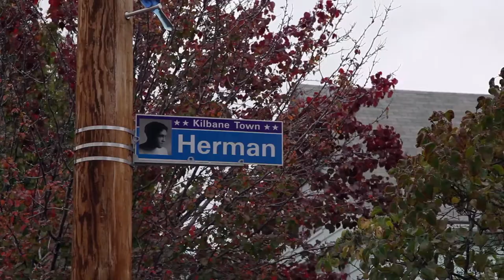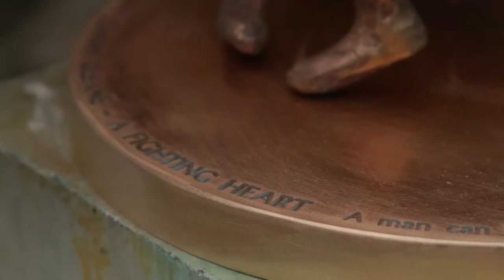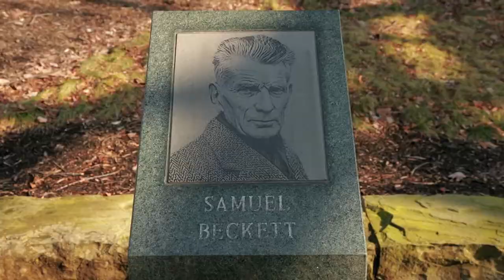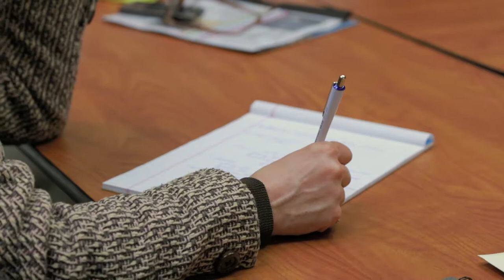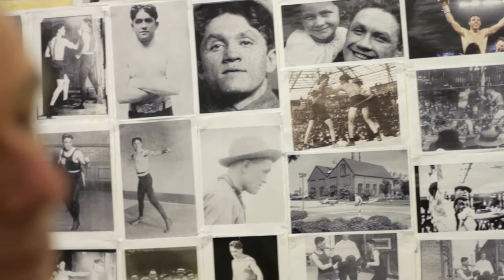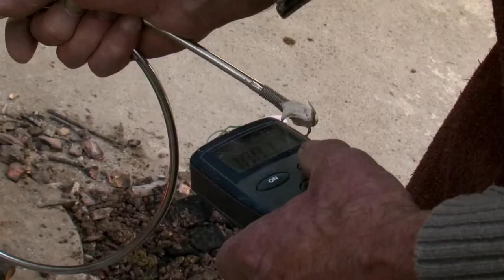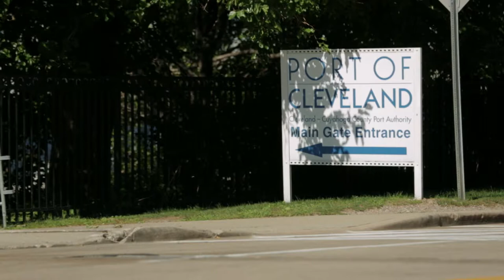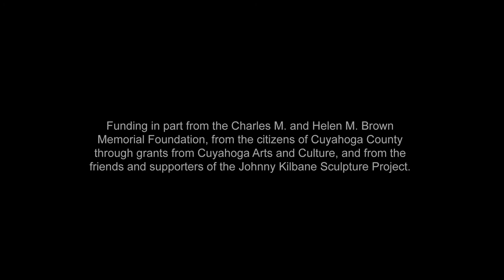KilbaneTown Comeback YOUTUBE